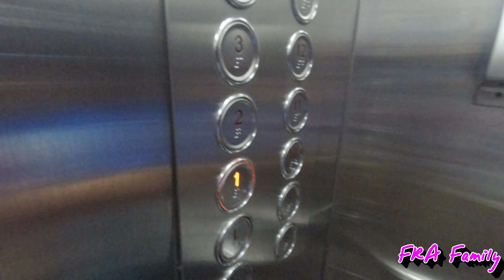Menyelam di Jogja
Sambil Menyelam nyobain kamera sport underwater. jadi begini hasilnya...

bukan latihan berenang, mas Fadhiel malah main-main di dalam air.

Kaya apa keseruannya?

XoXo